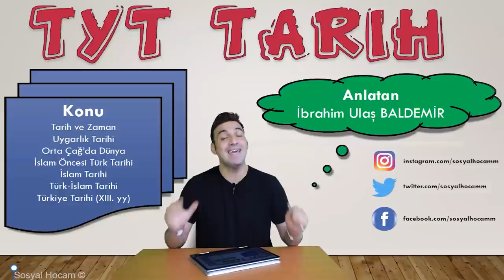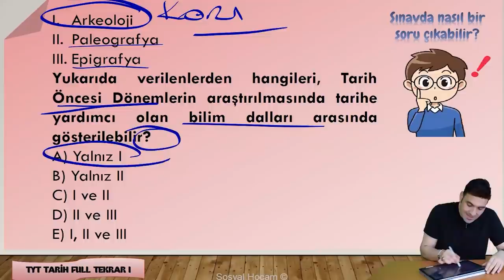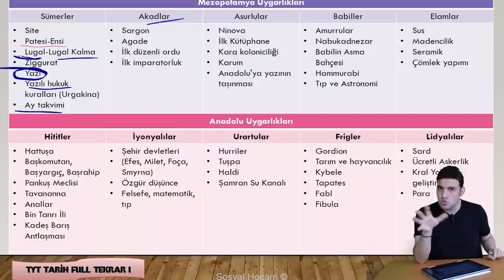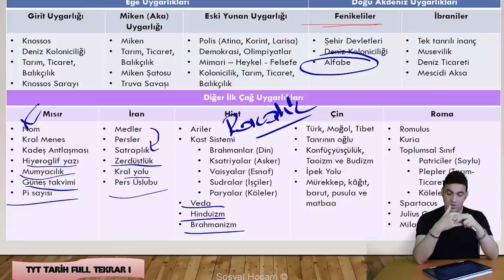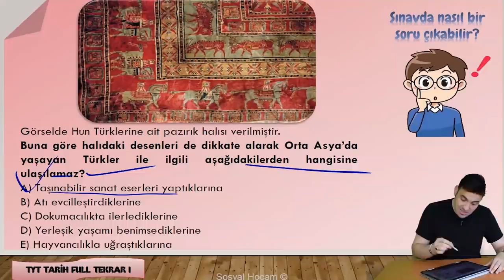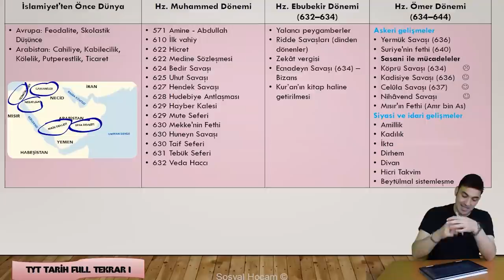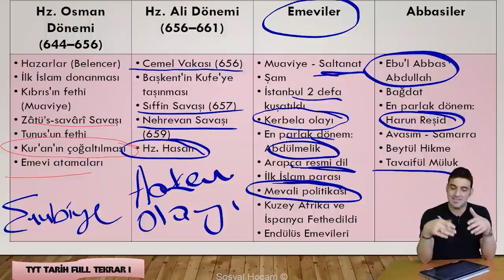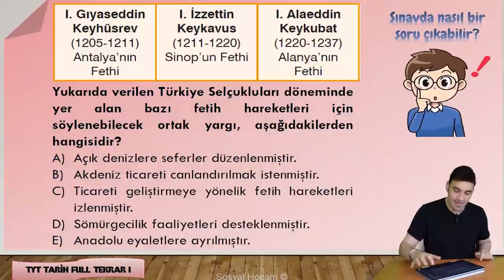TYT Tarih - Yorumlarla Full Tekrar I. Bölüm - 2023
TYT Full Tekrar Tarih 1. Bölüm